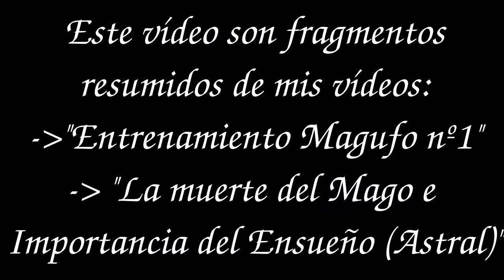Cómo SENTIR y PROYECTAR ENERGÍA: EJERCICIOS, Consejos e Ideas para Practicar y Experimentar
Os enseño aspectos básicos para empezar a sentir y proyectar energía mediante ejercicios muy sencillos que podéis hacer tranquilamente en casa.